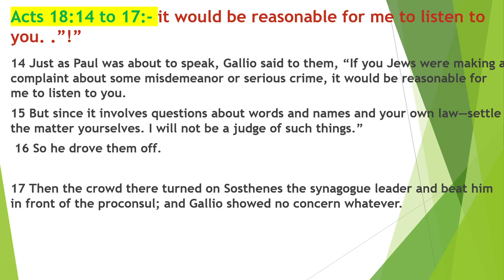Bible Study/Acts 18:14 to 17:- it would be reasonable for me to listen to you. .”!”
14 Just as Paul was about to speak, Gallio said to them, “If you Jews were making a complaint about some misdemeanor or serious crime, it would be reasonable for me to listen to you.
15 But since it involves questions about words and names and your own law—settle the matter yourselves. I will not be a judge of such things.”
 16 So he drove them off.

17 Then the crowd there turned on Sosthenes the synagogue leader and beat him in front of the proconsul; and Gallio showed no concern whatever.